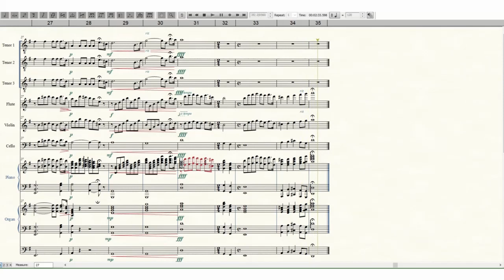Nessum Dorma (Concept Arrangement for Beacon Hill Trio)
Work in progress arranged for: Three Tenors (Maybe possible), Flute, Violin, Cello, Piano and Church Organ